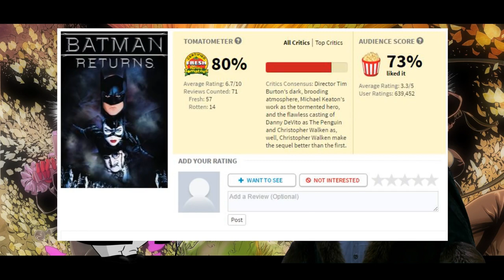Casting The Gotham City Sirens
001kz